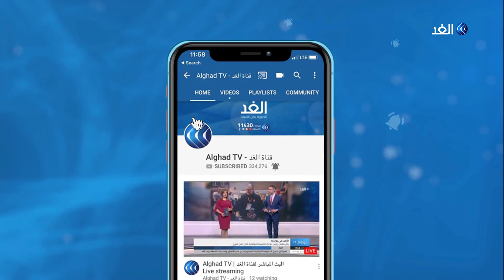هل رش المطهرات في الشوارع لا يقضي على كورونا؟.. خبراء يجيبون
حذرت منظمة الصحة العالمية من أن رشّ المطهرات في الشوارع لا يقضي على كورونا وإنما يسبب أضرارا صحيّة حيث يفقد المطهّر تأثيره بالتلوث والركام.. مزيد من التفاصيل يتحدث من القاهرة الدكتور مجدي بدران عضو الجمعية المصرية للمناعة والحساسية ومن بيروت  دوميط  كامل خبير حماية البيئة العالمي مع الإعلامي محمد عبد الله.